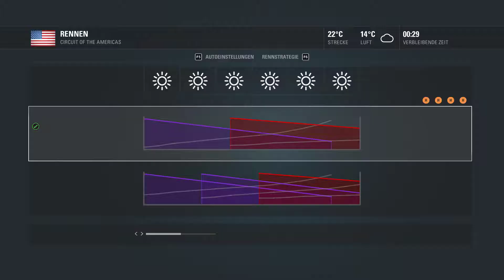F1 2016 Let's Play Multiplayer Deutsch 008